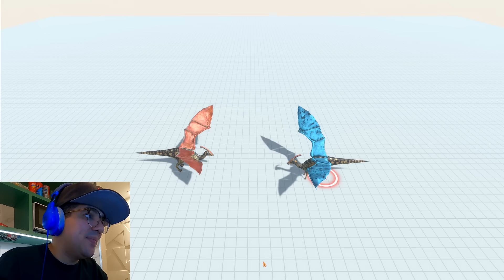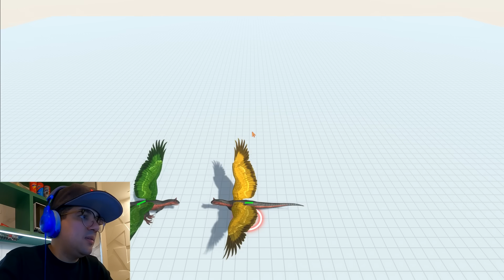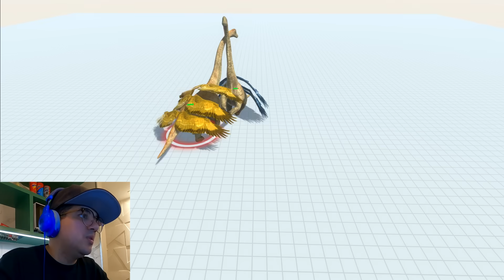FIZ UMA SUPER BATALHA DE T-REX VOADORES!!! - Animal Revolt Battle Simulator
Neste vídeo o Velhote coloca asas em vários animais diferentes e faz super batalhas!!